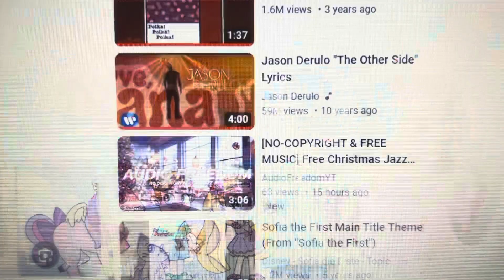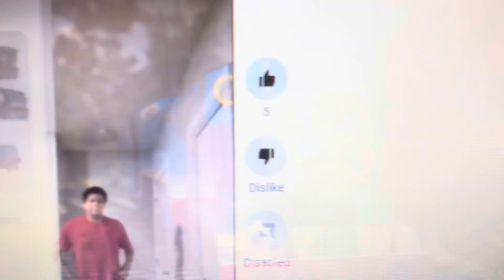All characters sing and dance to peaches by the new super Mario Bros movie song version 19